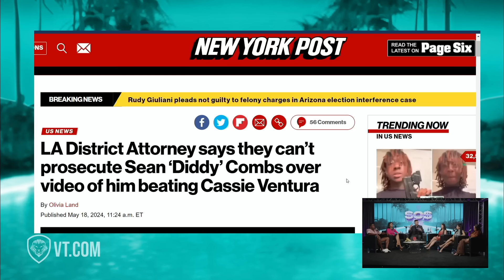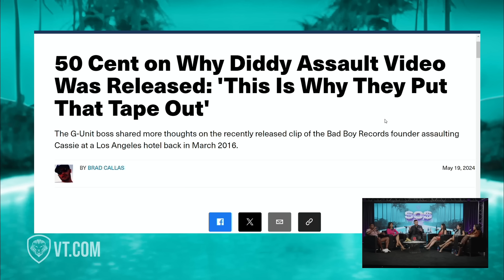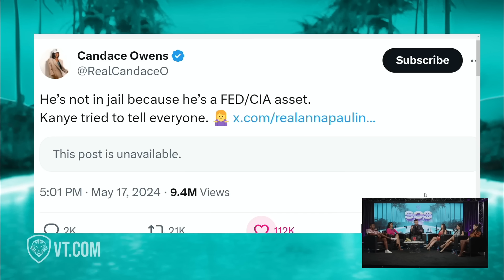"He Won't Be Prosecuted" Kanye & Candace Owens CALL OUT Diddy as FED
In this excerpt from SOSCAST, the panel discusses the growing speculation in both entertainment and political commentary circles. Many prominent figures believe that Diddy is actually a Federal Agent or CIA Operative.